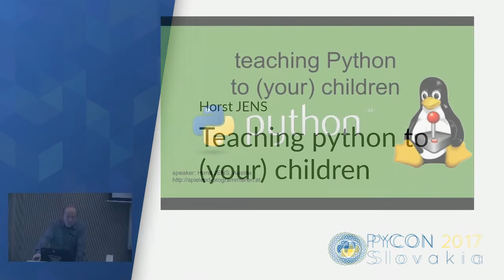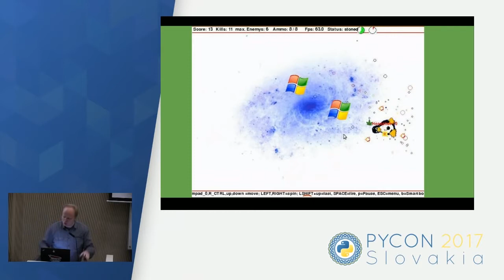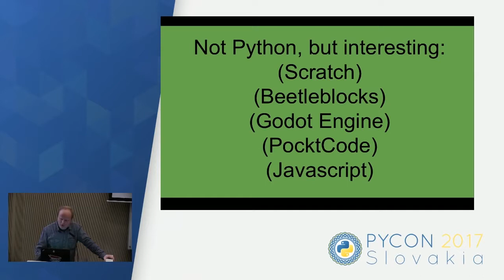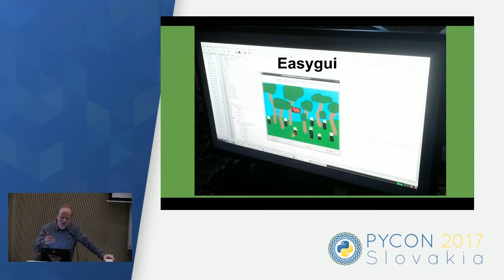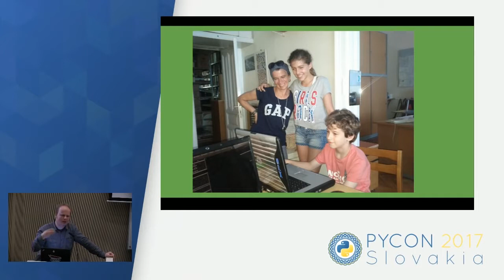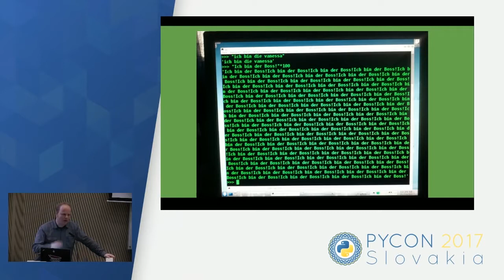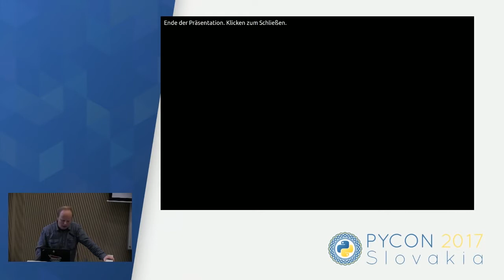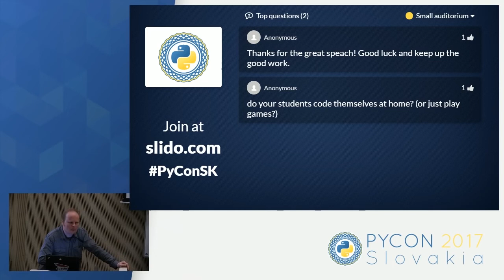Horst JENS - Teaching python to (your) children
My business is to teach programming (python) to young children, i do this self-employed, outside schools since 2006. In this talk, i give my personal experience of what works (for, me, in regard of teaching children to code), what does not work, and how to best teach complex topics like free software / open source to children age 10+.